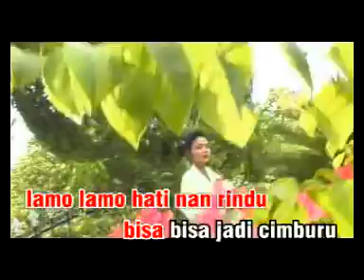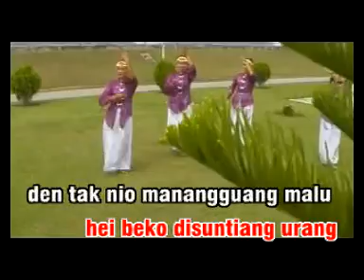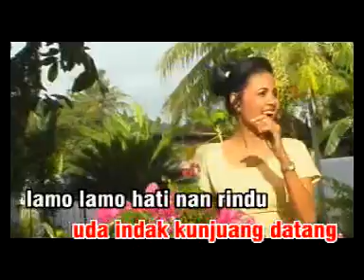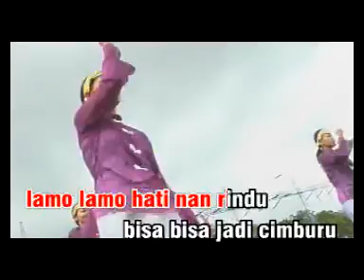Gadih Jo Bujang - Vivia Zami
House Dangdut Vivia Zami